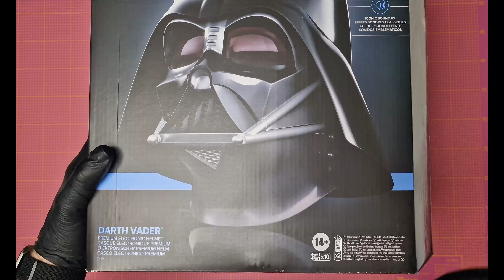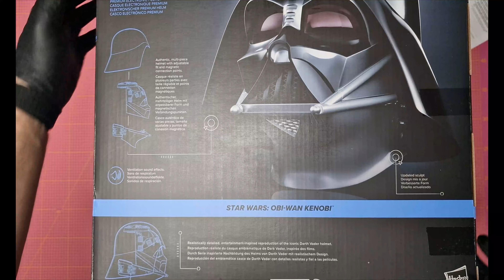DIVENTA IL SIGNORE DEI SITH CON IL CASCO DI DARTH VADER DI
▆ ▇ █ CIAO, LEGGIMI 🤗█ ▇ ▆

Abbiamo recensito il casco di Darth Vader per la linea The Black Series di Hasbro. il casco si può indossare ed è dotato di funzioni elettroniche per replicare il classico suono della respirazione del temibile signore dei Sith.

🛒 Link per acquistare su Amazon

ATTIVA LA 🔔 PER NON PERDERTI I PROSSIMI VIDEO